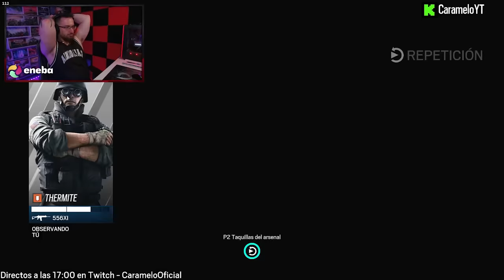SE COMIÓ mi SPAWNKILL y ME FELICITA por ELLO | Caramelo Rainbow Six Siege Gameplay Español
✅ SE COMIÓ mi SPAWNKILL y ME FELICITA por ELLO en este Gameplay de Rainbow Six Siege español.